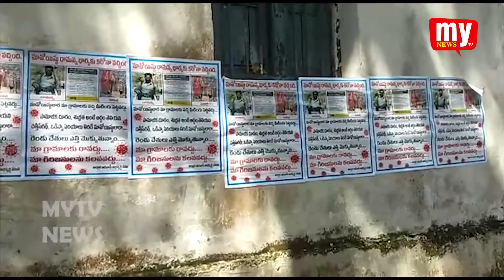VISAKHA || PADERU || MAOIST POSTERS || MY TV NEWS